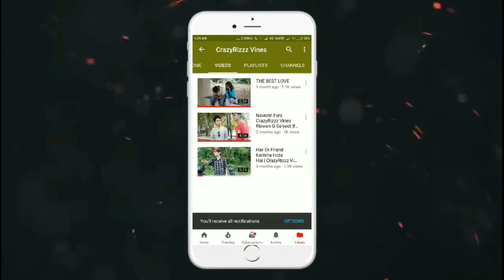PAINTING PRANK - Rizwan G Saiyed - CrazyRizzz Vines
Painting Prank ,funny n comedy videos..great fun ...
if you enjoyed ,share to everyone..
crazyrizzz vines's team
●If you like this video Hit like button and Share